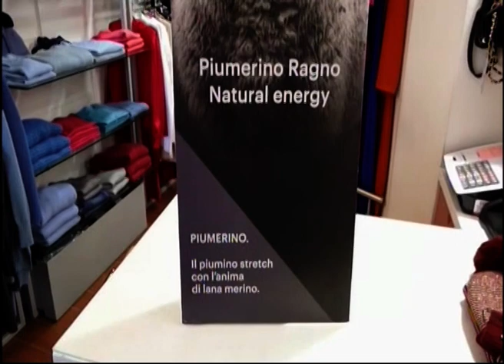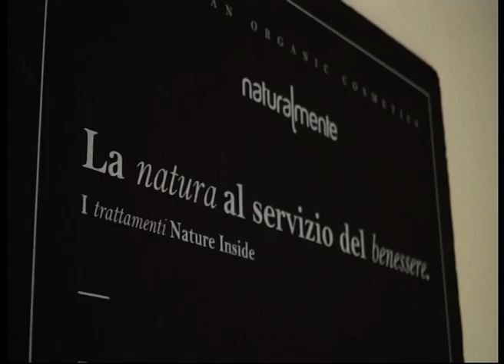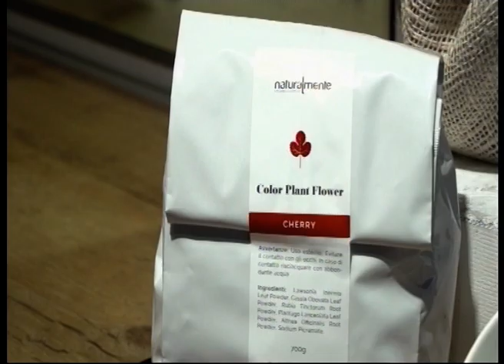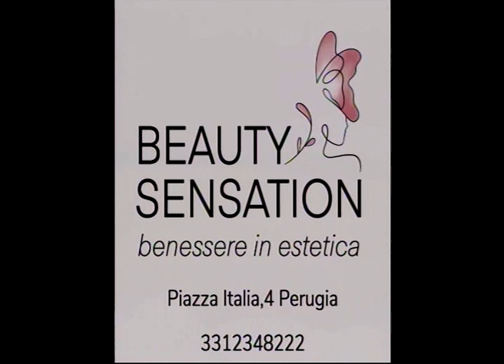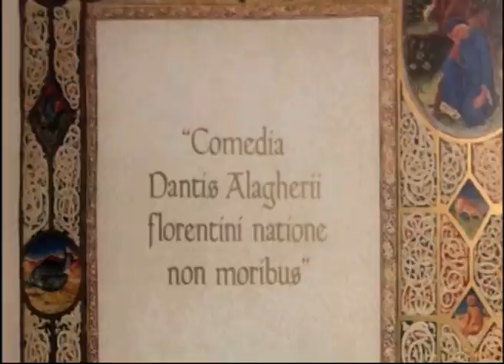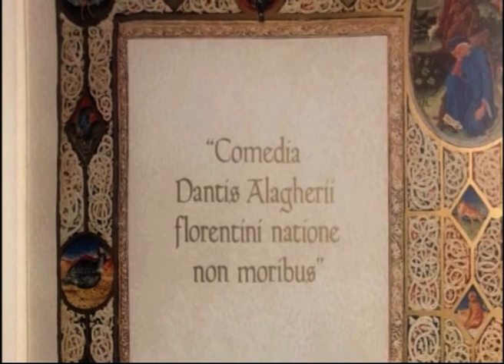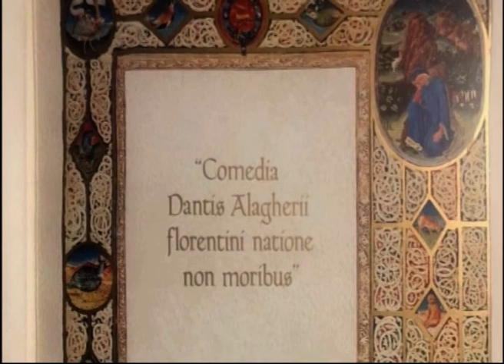TRAME DANTESCHE KINGA LUJ 13.01.2023 "LA QUESTIONE DELLE DONNE"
PROF.RODNEY LOKAJ - DOCENTE DI FILOLOGIA ITALIANA,UNIVERSITA’
DEGLI STUDI DI ENNA “KORE”